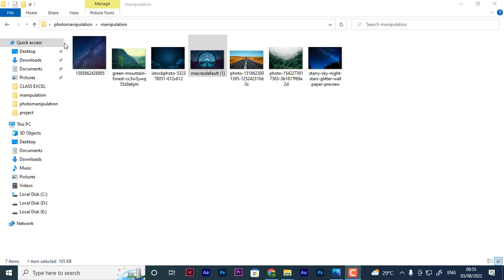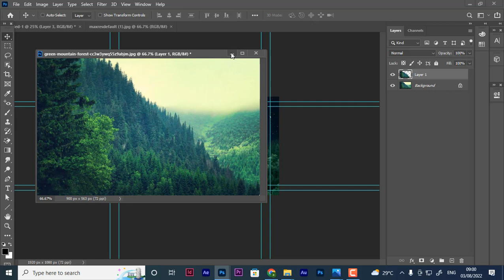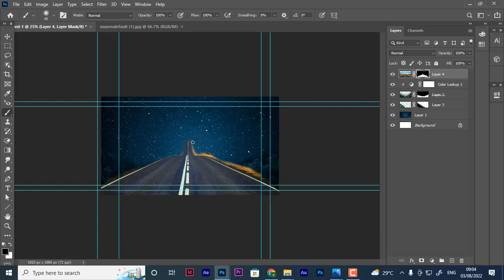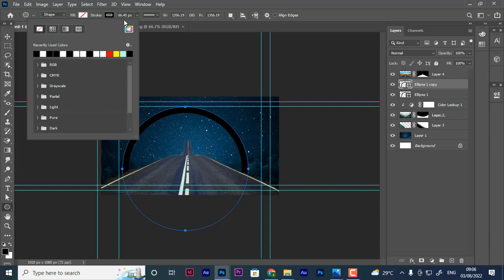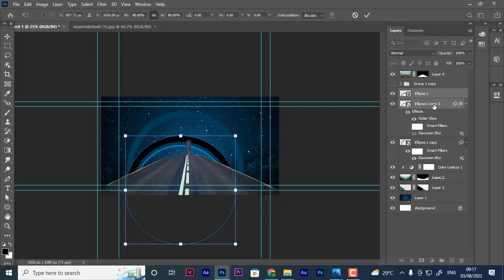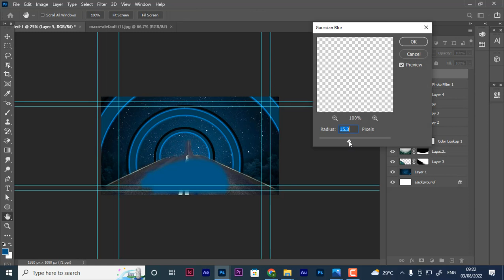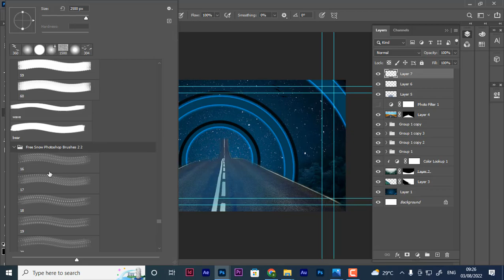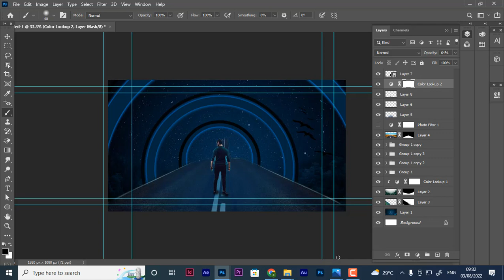Adobe Photoshop Tutorial | Cinematic Photo Manipulation Photoshop Tutorial easy way